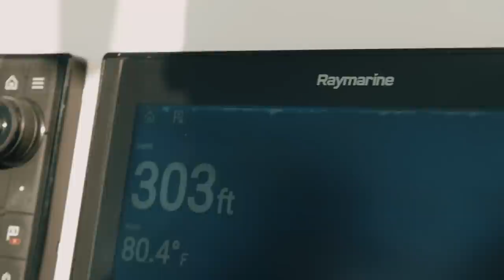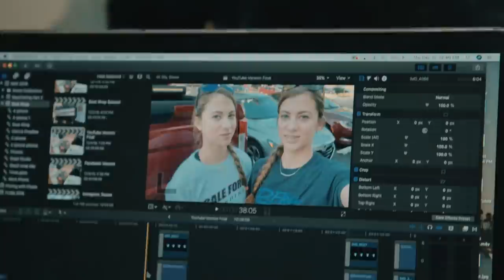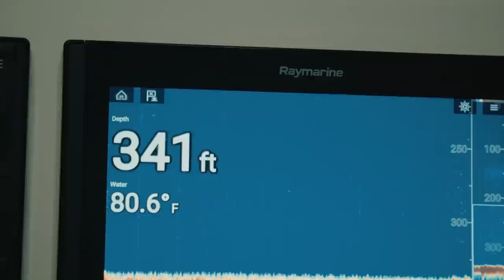Unfathomed - Fishing with the Gale Force Twins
Capt. George Gozdz travels to Southern Florida and fishes with the Gale Force Twins. Capt. Amanda and Capt. Emily are young up and coming captains quickly making a name for themselves in the fishing world. George and the twins head offshore and make the best of a challenging day out of Hillsboro Inlet.